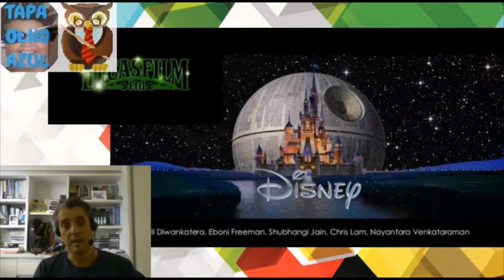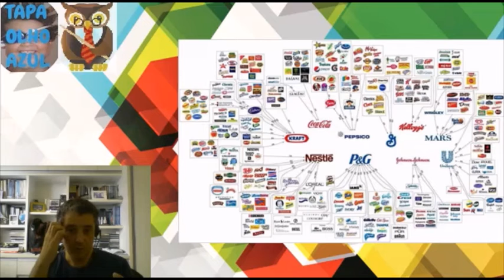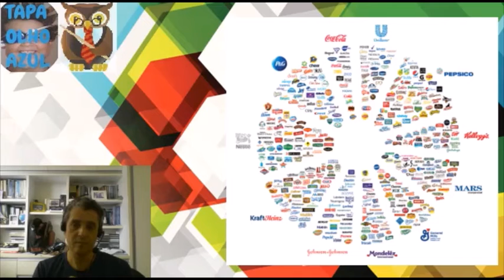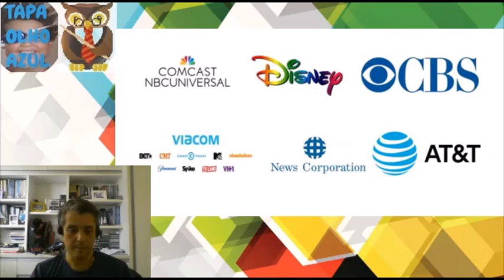Fabiano comments on Disney, Marvel, Pixar, Star Wars and more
Explore our comprehensive playlist of videos that delve into the fascinating worlds of films, literature, and pop culture! From in-depth analyses of Marvel and Star Wars to engaging book readings and discussions, our videos cover a wide range of topics that will captivate fans and enthusiasts alike. Discover the intricate details of your favorite movies, uncover hidden literary gems, and stay updated with the latest trends in pop culture.